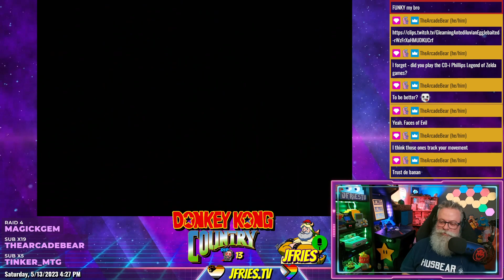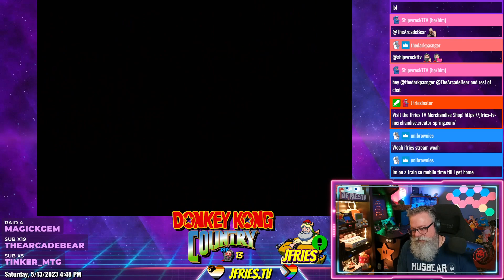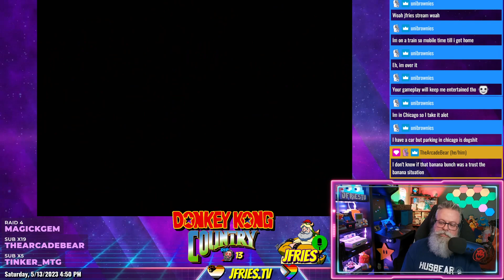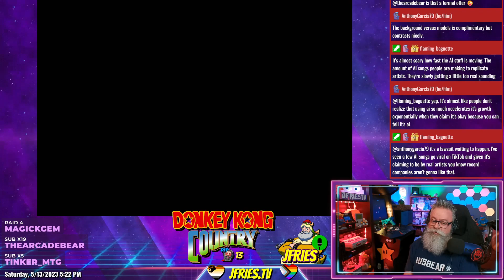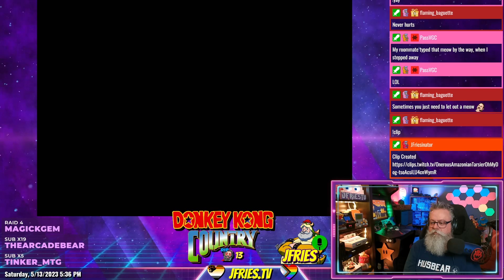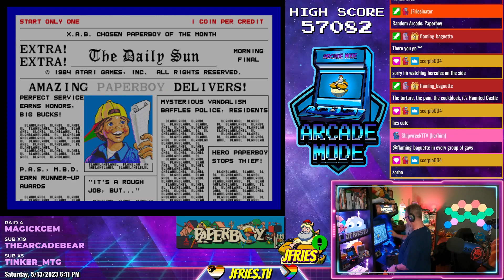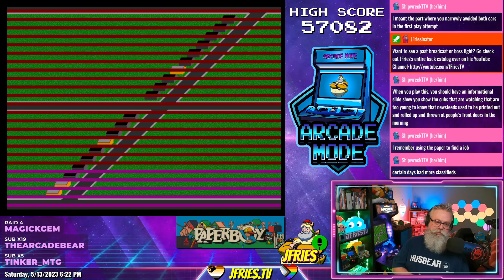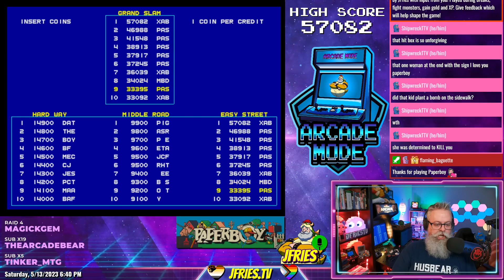Donkey Kong Country - Part V - Chimp Caverns